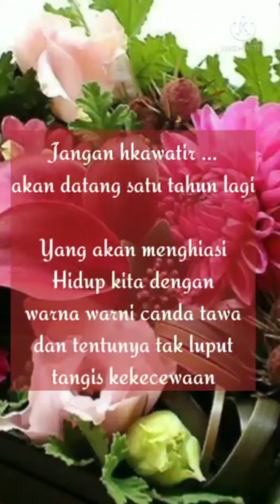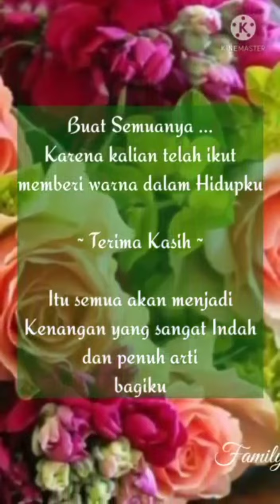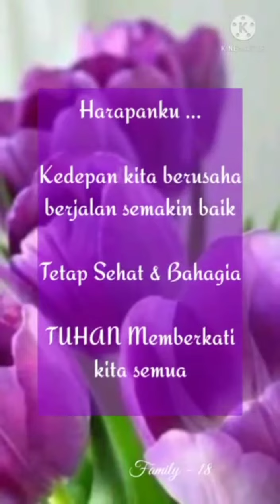Pak Ketut & Bu Lidia Selamat Memasuki Tahun 2024 Bahagia dan Sukacita Bersama Keluarga.